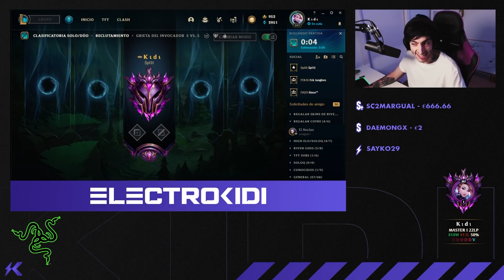¡¿HAN BUFFADO este CAMPEÓN?! Si NO PUEDO jugar RIVEN... ¡Os saco MI KENNEN GIGA CLEAN!